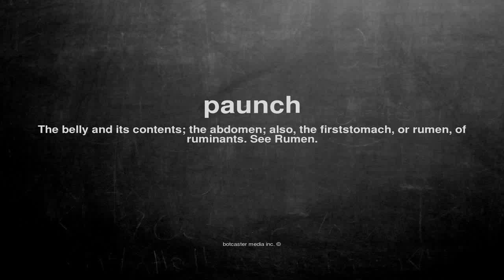What does paunch mean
What does paunch mean in English?